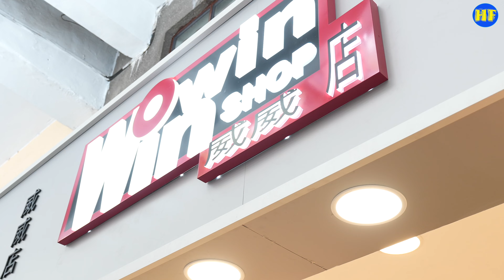威威店最近擴充營業，在旺角原店隔鄰開設新店，地方更寬闊，揀選唱片會更舒適，還設有一個舞台，方便將來做活動，這段影片跟大家分享開張情況。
威威店
地址：旺角通菜街49號及51號地下

專業拍攝，歡迎查詢：
微訊：PtrickLee388